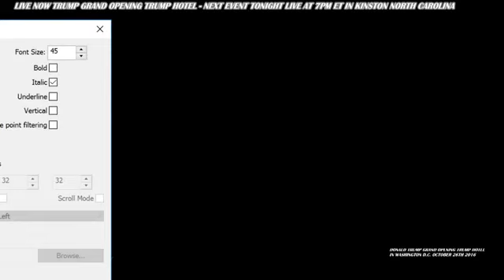Trump Revitalizes Old Post Office, Washington D.C.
Ahead of Schedule
Under Budget
Beautiful property, lots of jobs, revitalizing Pennsylvania Avenue